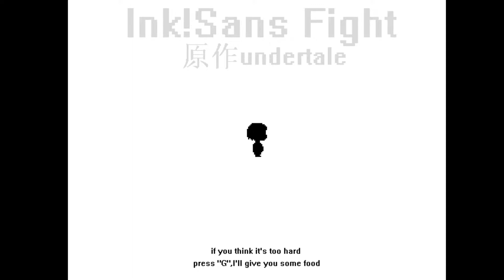Undertale Ink!sans Gameplay (Official)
I played undertale Ink sans for the first time and almost beat the 1st phrase on my 2nd go. Please don't judge my gameplay.